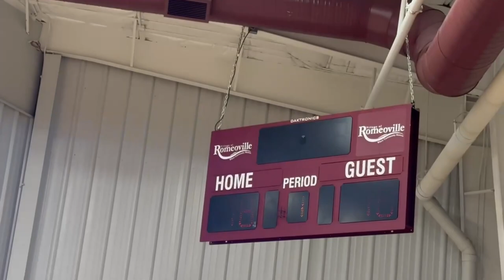DONT MAKE ME MAD ON THE COURT!!